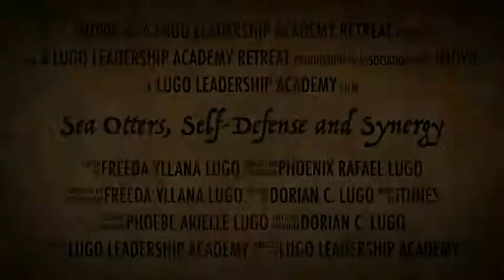Sea Otters, Self Defense and Synergy - a 1 day retreat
Promo trailer for our July 20, 2019 retreat